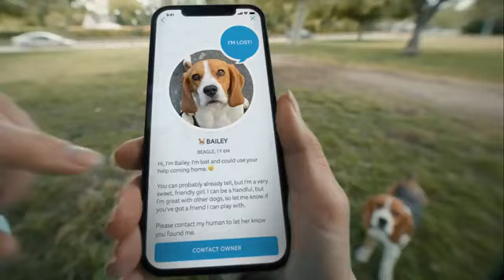October 23, 2023